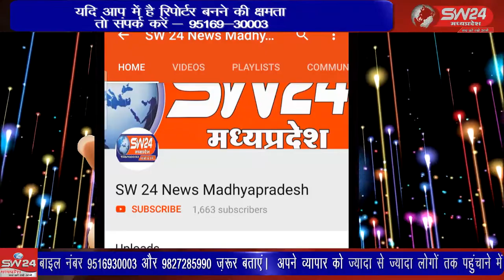SW 24 News Madhyapradesh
सतपुड़ा पर्वत पर स्थित भगवान भोलेनाथ के मंदिर में भक्तों की भीड़ लगी है । बनखेड़ी से जगदीश गढ़वाल की रिपोर्ट